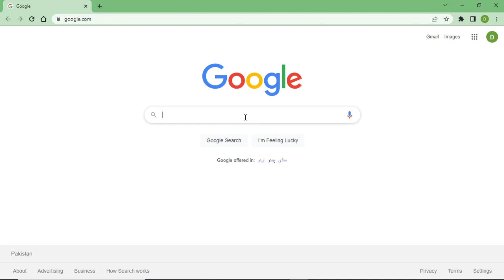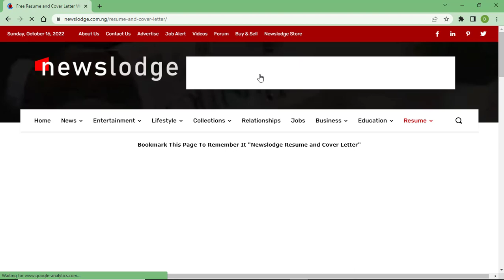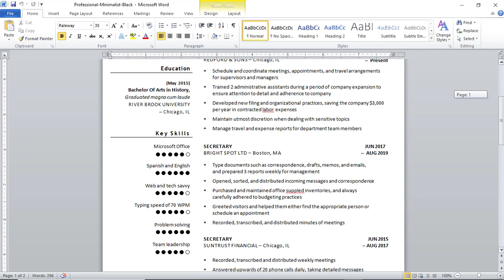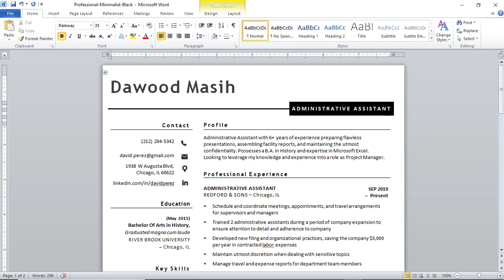Best Site to Download Free Editable CV Word Format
In this tutorial I will let you know how to download editable CV word format.
This format you can easily able to customize as per your requirement to make perfect CV.